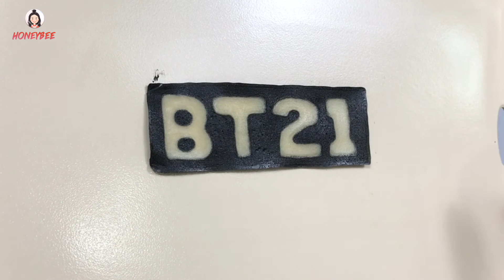BT21 LOGO (방탄소년단) BTS (edible) Pancake art bp54 | Honeybee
LOGO BT21 (방탄소년단) BTS (edible) Pancake art bp54 | Honeybee
♥BTS ♥BT21

I appreciate you guys enjoy my video.